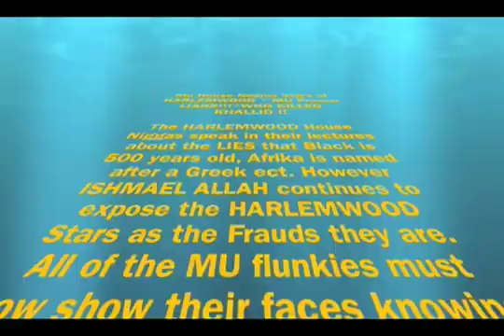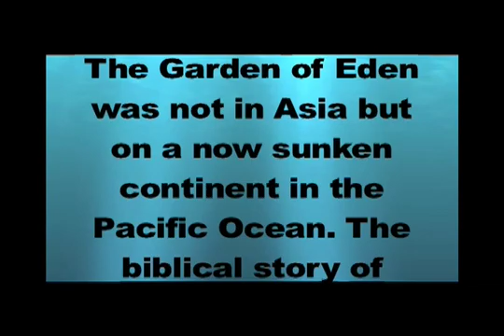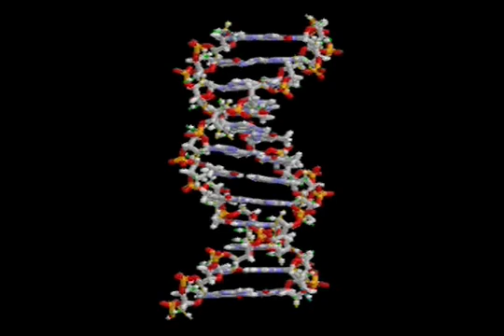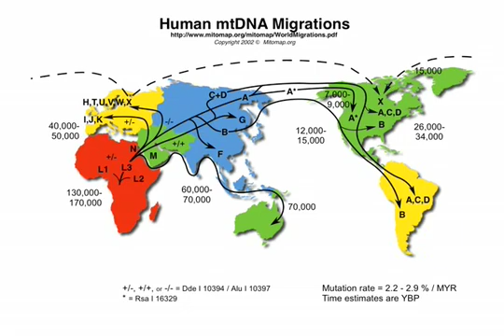Genetics and the Lost Continent of Mu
How does the 'Out of Africa' theory match up with the theory of the Lost Continent of Mu as the origination of the human race?